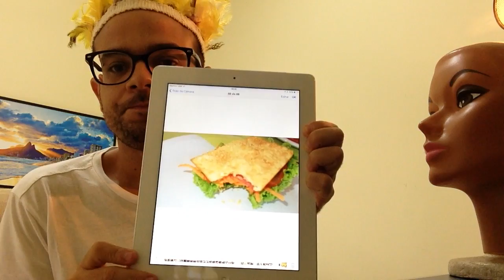Cansei de Ser Gordo - Bronca do Gordo: Casamento, sanduíche de pastel e salgadinho fedorento